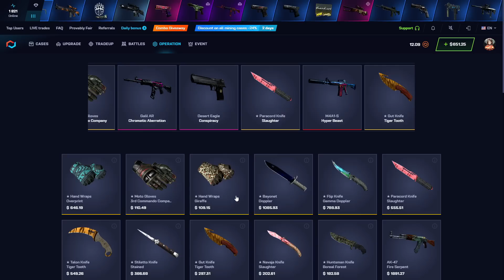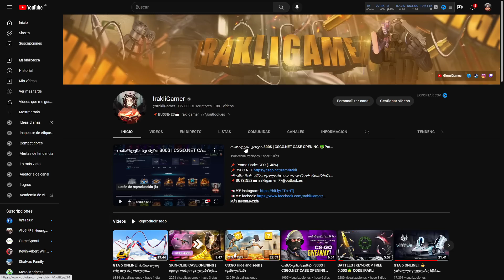CSGO WINGMAN ქართულად რანკაპი და ლამაზი დასასრული ნოუსკოუპით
📢გამოიწერე არხი, დაალაიქე ვიდეო, გაუზიარე მეგობრებს...